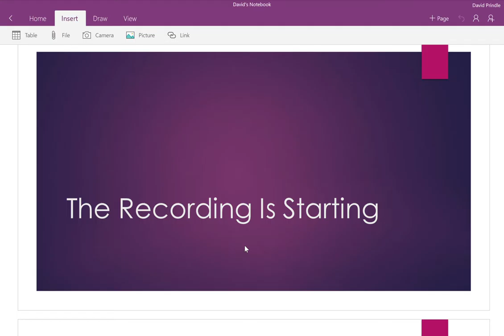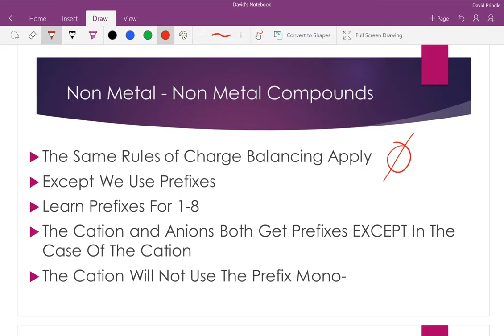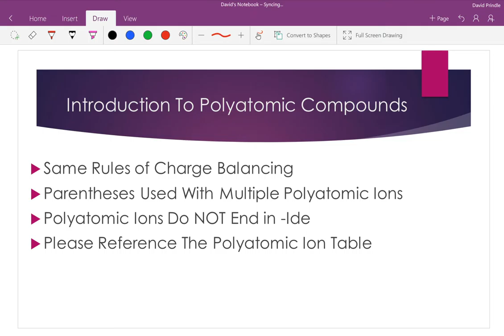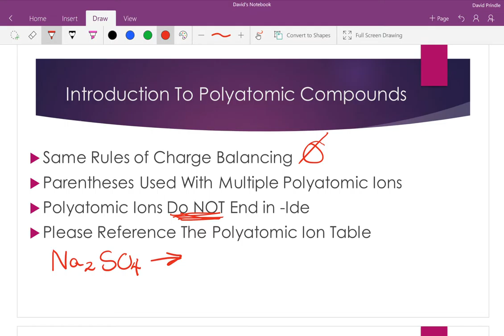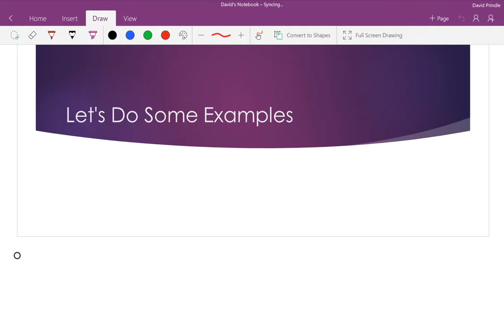Chemistry 3rd Period 1 December 2016 Notes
Recorded fine again except of sound.